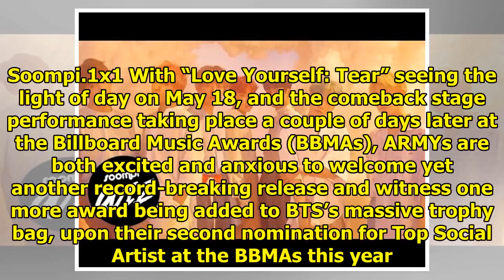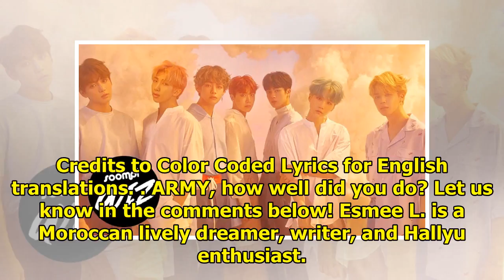QUIZ: Can You Identify The Song From BTS’s "Love Yourself: Her" With A Single Lyric? | Soompi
Display. Sharethrough. Soompi.1x1 With “Love Yourself: Tear” seeing the light of day on May 18, and ...